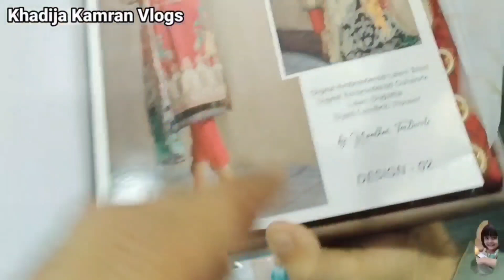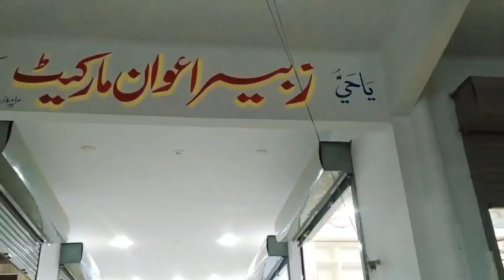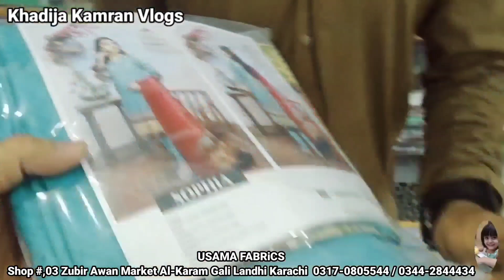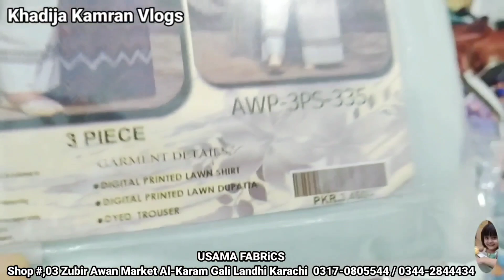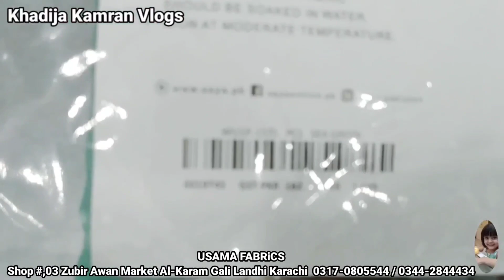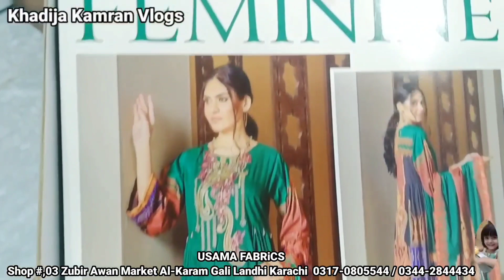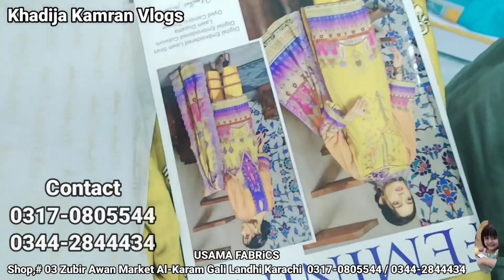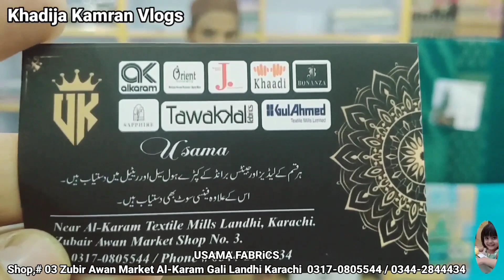**Lawn Sale** Ladies Branded Lawn & Party Ware [New] [Collection 2022]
Visit My Channal Watching My informetive Videos Karachi Wholesale Market Cheap Price ladies Brended Suite Cosmetic Jewelry With Business Tips Mach More Pliz  Support & SUBSCRIBE  My Channal Prees The Bill icon  (KhadijaKamranVlogs)

Karachi Cheap Wholesale Market Visit
Femliy Vlogs
Cheap Shopping Information
Branded Ladies Suites Shopping
Sapphire
Tawakal
Nishat
AlKaram Classic
AlKaram Kasturi
GulAhmed
LimeLight
RangReza
SaliTex
AsimJofa
SanaSafina
Popular
Khaadi

Samama Market Visit link 👇